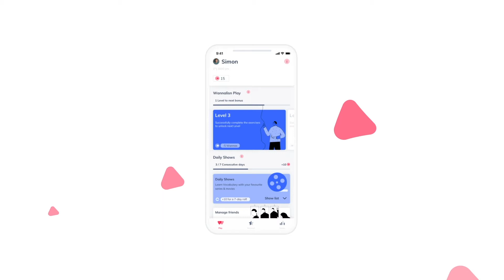Let's all chip in just a little bit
Chip in - This phrasal verb has the following two meanings:
1️⃣ Contribute money to help pay for something
2️⃣ Contribute to a group conversation

Improve your listening and build your vocabulary with movies and series! Learn the most common English expressions through tiny clips from your favourite shows.

Follow Wannalisn on social media!